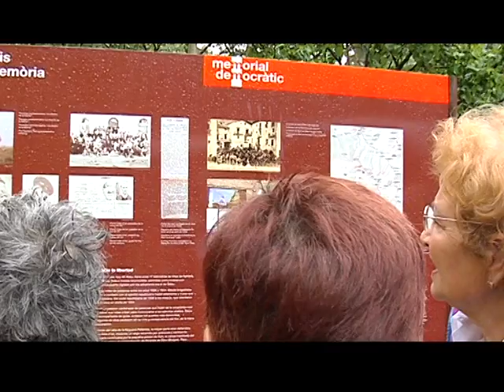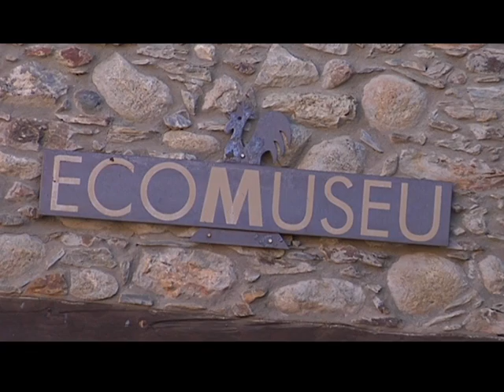Les Valls d'Àneu | Ara Lleida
Totes les activitats que ens ofereixen les Valla d'Àneu, el Parc nacional d'Aigüestortes i Estany de Sant Maurici, el Parc Natural de l'Alt Pirineu, el seus pobles, festes, tradicions, etc.

Segueix-nos a:
aralleida.cat